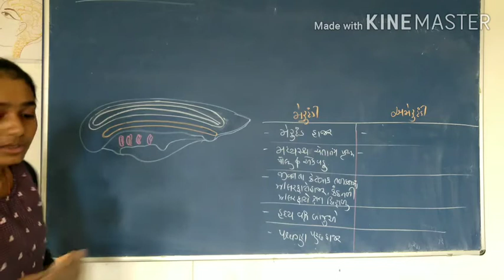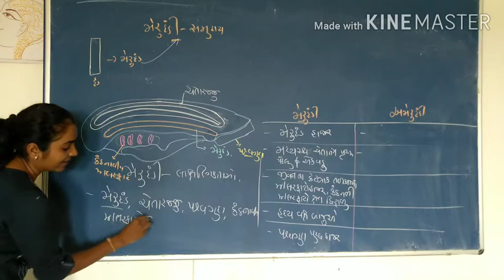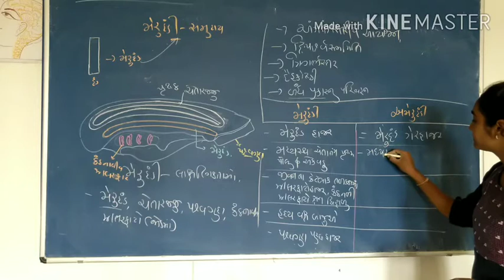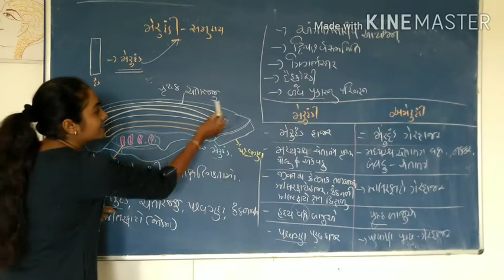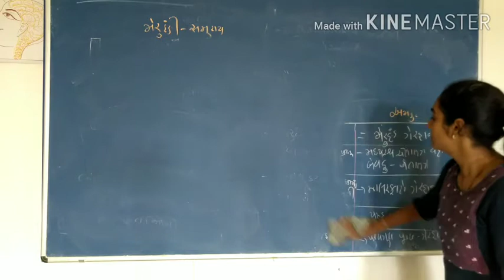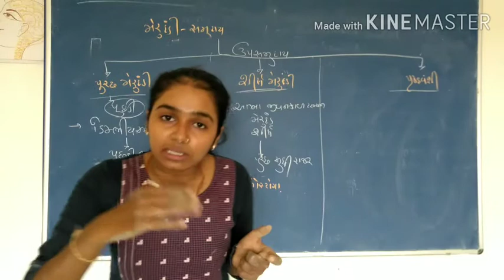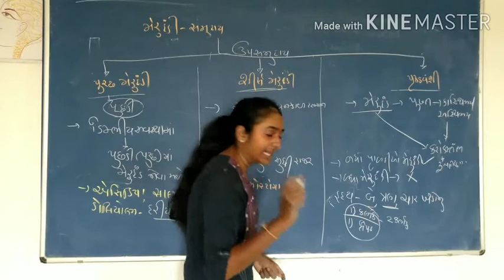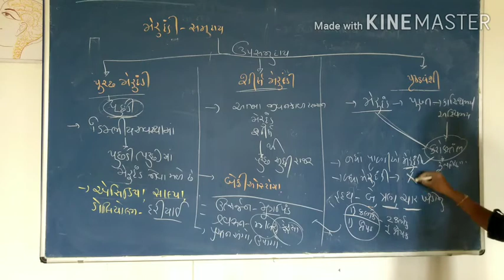ધોરણ - 11 (વિ.પ્ર) વિષય - જીવ વિજ્ઞાન પ્રકરણ - 4